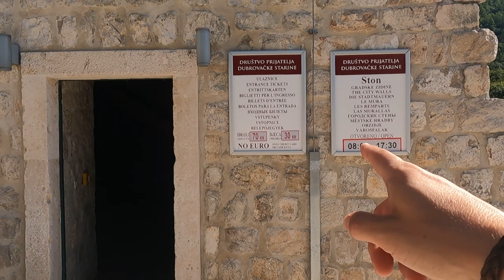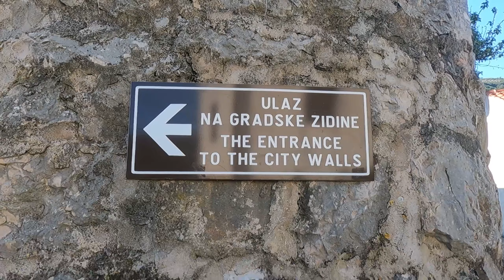CROATIA VAN LIFE - Dubrovnik // S04E04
We head South across Croatia in our trusty van Apollo to visit the incredible walled town of Dubrovnik. Dubrovnik was the filming location for Game of Thrones and it doesn't take long to see why. Stunning architecture, fortifications, ramparts and an awful lot of cats!

We are also continuing to experiment with wild parking as we find the most stunning spot overlooking the city walls from a nearby mountain. This one really is quite special although it's all a bit risky as off grid park ups are absolutely forbidden here...

We're Alan and Sadge, a couple from the UK living full time in our off grid converted van Apollo.